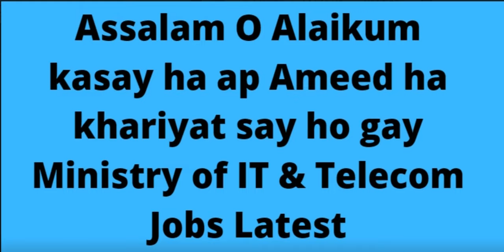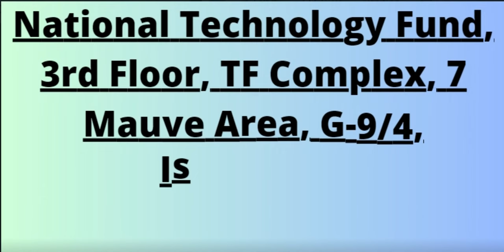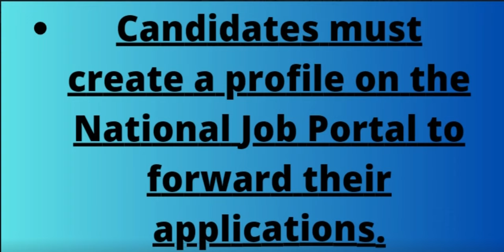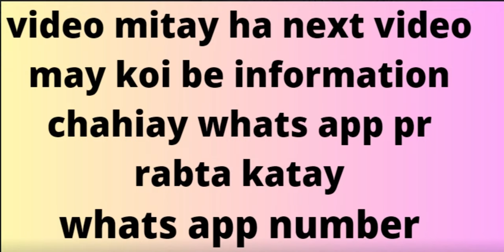Ministry of IT & Telecom Jobs Ignite National Technology | Copyright Free | jobs & study information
Ministry of IT & Telecom Jobs Ignite National Technology
Copyright Free
Pakistan Jobs
New Jobs
Up-to-date jobs
Govt Jobs
Ministry of IT & Telecom Jobs 2024 – Ignite National Technology Fund Jobs
Ministry of IT & Telecom Jobs 204 – Ignite National Technology Fund Jobs 2023. We get this vacancy notice from the Daily Jang newspaper. Interested individuals searching for Government Jobs are invited to visit this link.

The Ministry of Information Technology & Telecommunication is hiring staff for Ignite National Technology Fund. For more information and detailed job descriptions, visit the Ignite

Applications are invited from highly dynamic, qualified, and energetic professionals to lead the Ignite. These Ignite Jobs 2024 – National Technology Fund Jobs 2024 are opening for Pakistan Nationals. So, applicants across the country who fill the legibility demands may apply.

Vacancies are available for Project Director/Chief Investment Officer, Investment Specialist/Project Manager, Project Manager, Finance Manager, Manager Compliance and Legal, HR/Admin Manager, Assistant Local and International Relations/Communications, Assistant Manager Procurement, Assistant Manager Accounts and Finance/DDO, Assistant Manager Grants, and Project Assistant.

Candidates can get more information regarding job descriptions, responsibilities, and eligibility requirements at the NJP

Ministry of IT & Telecom Jobs Latest
 Posted on: 21st March 2024
 Location: Islamabad, Pakistan
 Education: Master, Bachelor
 Last Date: 07/04/2024
 Vacancies: 11
 Company: Ministry of IT & Telecom
 Address: HR Department, Ignite National Technology Fund, 3rd Floor, TF Complex, 7 Mauve Area, G-9/4, Islamabad
Vacant Positions:
Assistant Local and International Relations/Communications
Assistant Manager - Procurement
Assistant Manager Accounts and Finance/DDO
Assistant Manager Grants
Finance Manager
HR/Admin Manager
Investment Specialist/Project Manager
Manager Compliance and Legal
Project Assistant
Project Director/Chief Investment Officer
Project Manager
How to Apply for Ministry of IT & Telecom Jobs 2024?
Candidates can forward applications online through the National Job Portal
Candidates must create a profile on the National Job Portal to forward their applications.
Applications submitted through the given link must reach before 07th April 2024.
Candidates who want to submit an online application – Click Here.